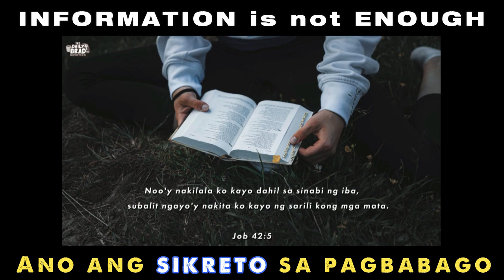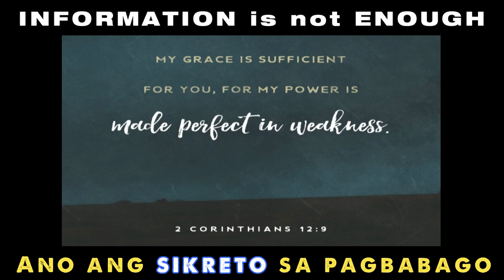Tamang daan sa PAGBABAGO!!!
Bakit kaya madalas may relapse ang isang taong gusto namang magbago?
Posible kaya na alam naman nya dapat gawin peero wala syang lakas ng loob i follow through?
Cge watch mo to baka makatulong sa iyong pag babago.